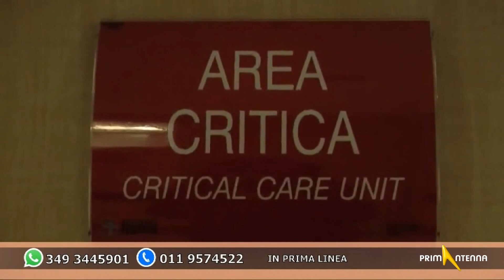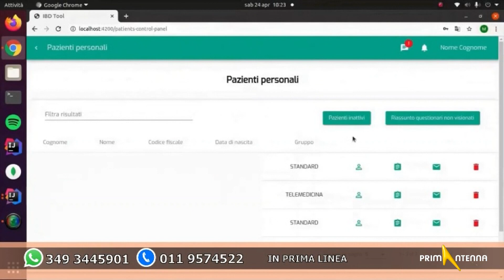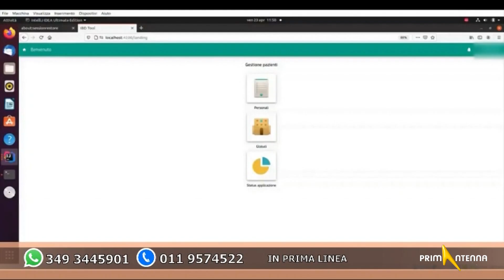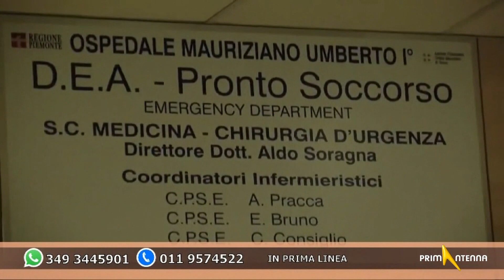IN PRIMA LINEA - diretta del 27-05-2021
Puntata della trasmissione "In Prima Linea" con Paola Caramella.
Ospiti in studio:
- Marco Daperno, Direttore Medico SC Gastroenterologia AO Ordine Mauriziano di Torino
Ospiti in collegamento:
- Guido Pagana, Docente del Politecnico e Fondazione LINKS
- Luisa Limone, Segretaria Regionale CGIL Piemonte
- Aldo Cursano, Viceoresidente Vicario FIPE